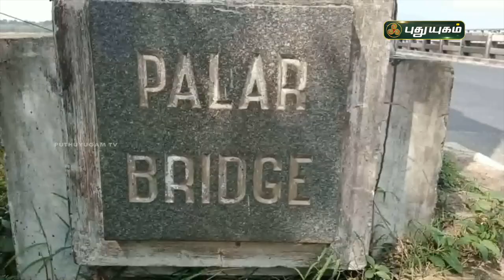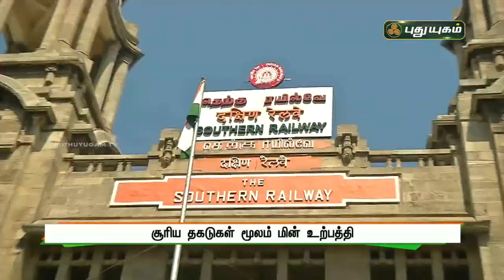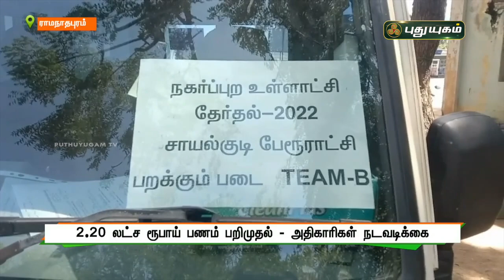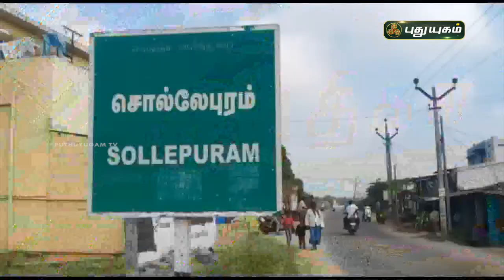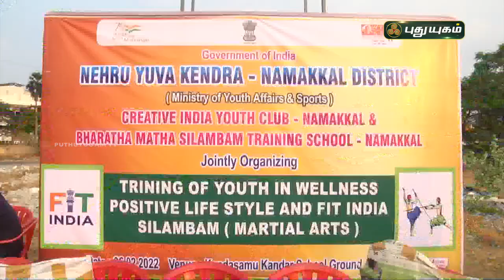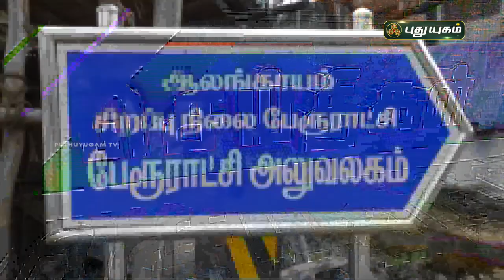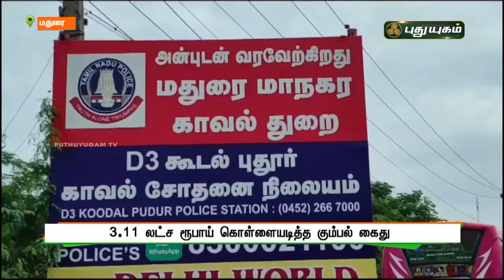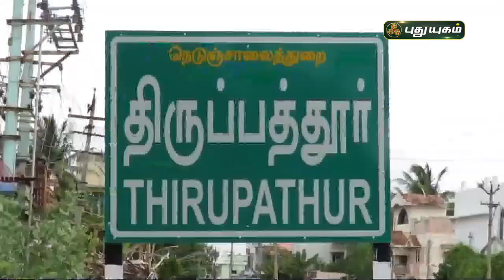புதுயுகம் செய்திகள் | 8 AM News | 07/02/2022 | PuthuyugamTV